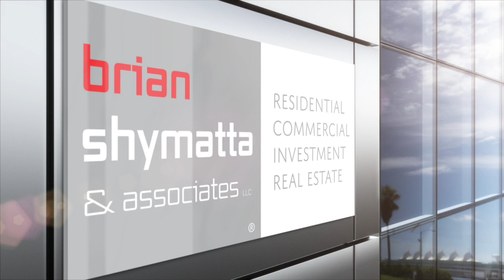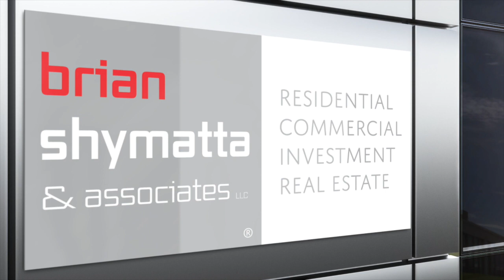259 Rockwood Richland WA The MOVIE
Panoramic Views abound of the Columbia and Yakima Rivers and the Tri-Cities in beautiful one of a kind custom built Rambler with Daylight basement, perched on a hill, in the highly sought after Hills West neighborhood in South Richland. Located on a quiet and secluded cut-de-sac,this home offers a lot of privacy and gorgeous grounds.This home was built to take advantage of the breathtaking views and surroundings. It features such amenities as hardwood floors, granite counters, tile, and so much more! MASTER ON THE MAIN! Speaking of which the Master Suite is a true retreat, with an expansive bath and walk in closet, skylight, vaulted ceilings in master and it has its own access to the deck, perfect for that morning coffee watching the sun come up over the Tri-Cities. The Kitchen features plenty of cabinet and counter space with a huge island, and also a second family room or sitting room next door. The Kitchen ceiling is vaulted and features hardwoods on both floor and ceiling with custom lighting, just gorgeous, and from the sink...you can take in the view! The formal dining and Living rooms both have floor to ceiling windows and vaulted ceilings, and right off the living room you will find a spacious office/den. Also on the main level is the large laundry room with sink and closet and and a powder room. ON the Lower level you will find two more nicely sized bathrooms, a full bath, a second office area, and the Family Room with access to the lower patio through French Doors again, taking advantage of the View! 2 car garage, fenced yard, Mature and low maintenance landscaping that provides year-round privacy and is absolutely gorgeous! This home is a must see, close to shopping, highway access, great schools, medical facilities, you couldn't ask for a better location!